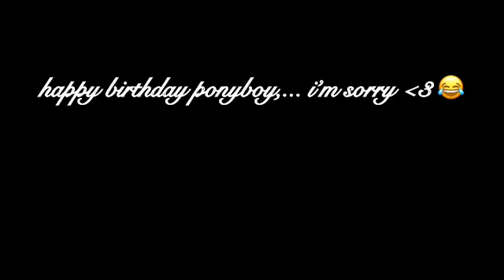Funny Ponyboy Edit ❤😂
Source: Instagram
Editor's Insta: @allthebeansarehere
Character: Ponyboy Curtis
Actor: Tommy Howell
Actor's Insta: @therealcthomashowell
Pictures: Bts The Outsiders?